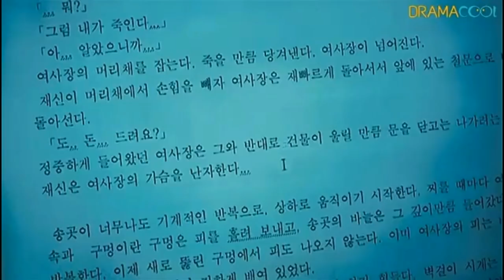Our Town (2007) Mystery Korean Movie Explained in Hindi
Our Town  EXPLAINED IN HINDI
Our Town  MOVIE HINDI EXPLANATION
Hollywood Movie Explained in Hindi
Our Town  Ending Explained
Our Town  Explained
Our Town  Movie Explain in Hindi
horror movie hindi explanation
Our Town  Movie Explained
Our Town  Movie Explained in Hindi
Our Town  Ending Explained In Hindi
Our Town  Hindi Explanation
Our Town  Ending Explain in Hindi
Our Town  Movie Explainer
Our Town  Story Explain
Our Town  Full Movie Story Explain in Hindi
Our Town  Movie Story Explained in Hindi
Our Town  Story Explained
Our Town  Full Story Explained
Our Town  Movies Explain in Hindi
Our Town  Movies Explained in Hindi
Our Town  Movie Ending Explained in Hindi
Our Town  Full Movie Explained
Our Town  Full Movie in Hindi
Our Town  2007 Movie Explain In Hindi | Our Town  2007 Ending Explained in hindi

InnocentThing inhindi
InnocentThing explainedinhindi

movies explained
Our Town  hollywood movie in hindi
hollywood movie hindi explanation
movie explained
hollywood movie in hindi explained
endingexplainhindi
Our Town  in hindi
Ending Explained In Hindi
Explained
Our Town  full movie
hollywood movie
explained in hindi